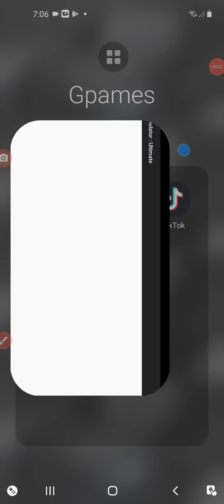can he do it truck simulator ultimate